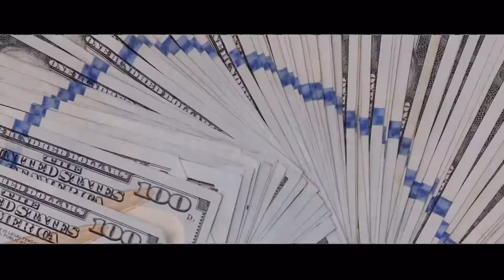Mossberg Montana - Resurrected (Official Music Video)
Shot & chopped by @YP900K

Effects by @DEADSHOTSKWAD